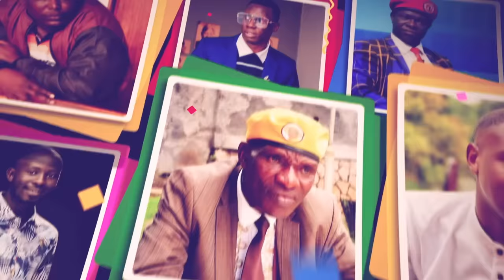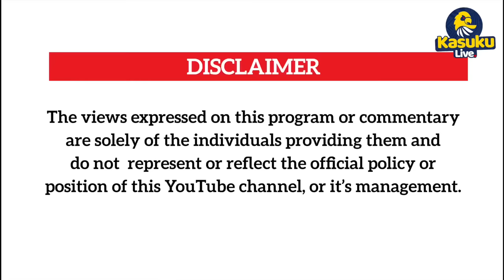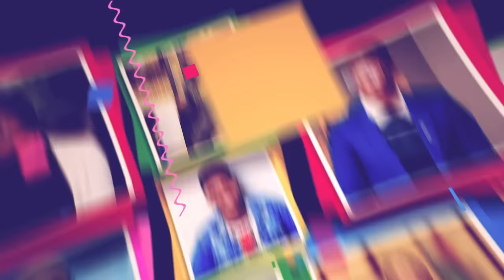Navio unhappy with Bebe Cool's kneeling and begging,talks new album